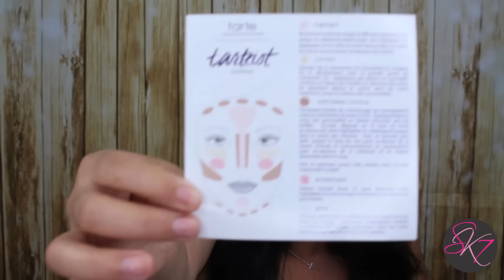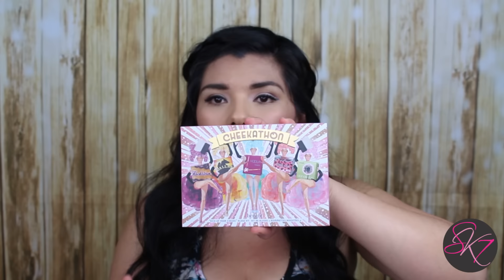Sorteo Internacional (closed/cerrado) y Beauty Haul by Susiekitty7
SORTEO INTERNACIONAL!!!
REGLAS PARA PARTICIPAR:
1. Estar suscrita a mi canal:
2. Seguirme a mi Instagram o Facebook.
3. Dejar un comentario en este vídeo con tu nombre y correo electrónico incluyendo cual es tu marca favorita de cosméticos
¡¡BUENA SUERTE!!
-Tienes desde el 18 de Mayo hasta el 7de Junio para participar.
-Los ganadores serán anunciados por video el 10 de Junio y también serán contactados vía correo electrónico

Personita youtubera: Melisa aka Delta Bru visitenla Aca les dejo el link de Su ultimo video :)

Category
Howto & Style
License